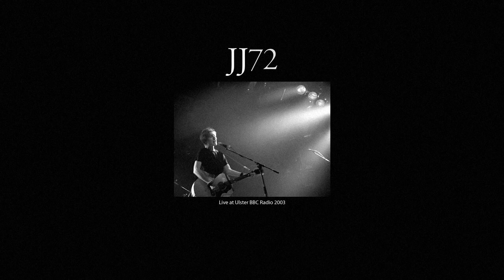JJ72 - Snow - Live at Ulster BBC Radio 2003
Live at Ulster BBC Radio 9th May 2003